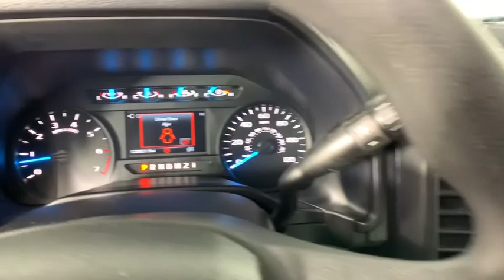2017 Ford F-150 Morrow, Peachtree City, Newnan, McDonough, Union City, GA WB43518A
Shadow Black Used 2017 Ford F-150 available in Morrow, Georgia at Hennessy Mazda Buick GMC. Servicing the Peachtree City, Newnan, McDonough, Union City, GA area.